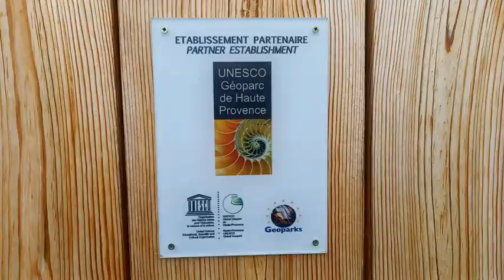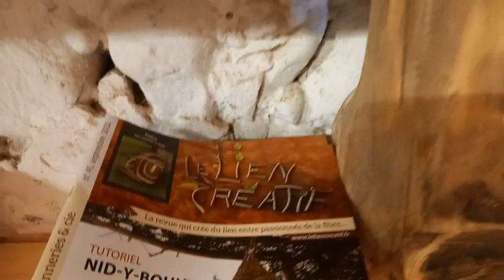stage vannerie : 09/10/22, le jonc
Bonjour,
vidéo de présentation du contenu du stage vannerie sauvage , découvrir le jonc .
Thème : habiller un contenant et point du hochet.